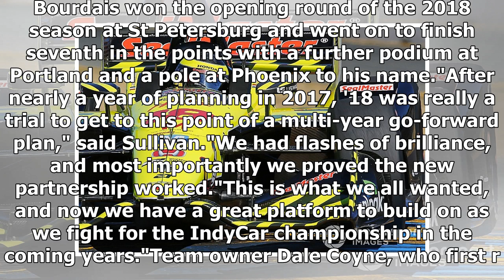Vasser-Sullivan IndyCar deal with Coyne and Bourdais extended | CAR NEWS 2019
The Dale Coyne Racing IndyCar outfit has reached a new multi-year agreement with Jimmy Vasser and James Sullivan to extend their deal to co-enter Sebastien Bour...